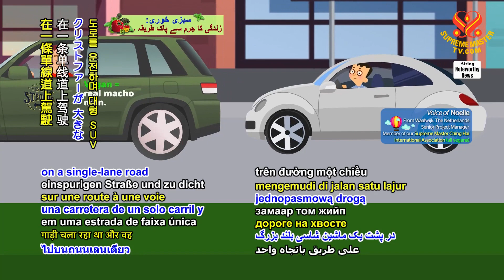Joke of the Day~ Too Close For Comfort 今日笑話~ 太近了不舒服